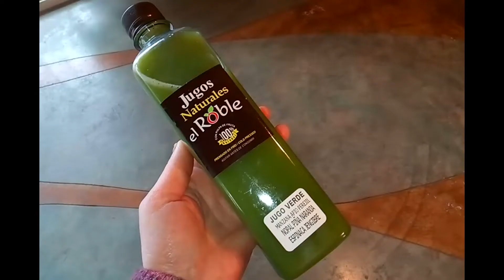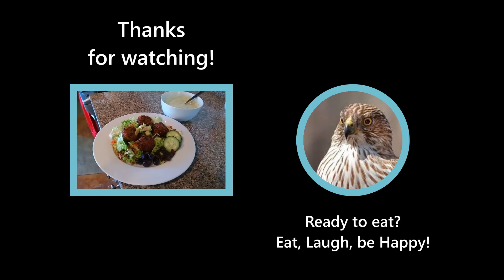国際結婚25年日本人とアメリカ人夫婦のメキシコリタイヤ生活・お家で床屋・健康的な家庭料理レンズ豆チキンスープ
今日は床屋さんになりました。夕飯は食物繊維が豊かなレンズ豆スープです。レンズ豆はQちゃんの好物です。